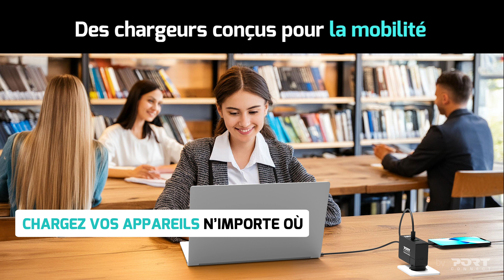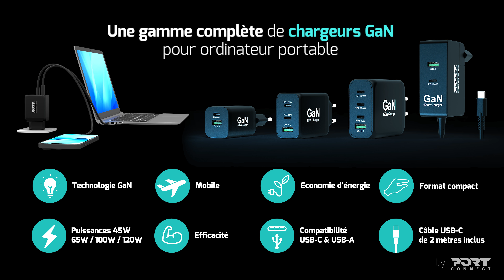Gamme de chargeurs GaN par PORT Connect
LA solution de charge ultime pour ordinateur portable et autres appareils ! 💻